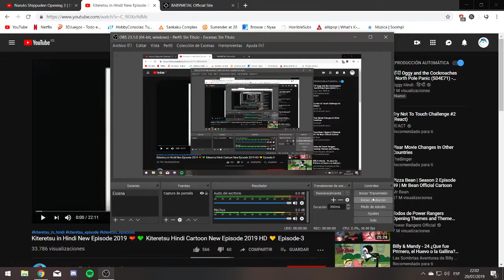kITERETSU dARK fUTURE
Giant descvubrte el amopr por primera vez, lo unico que quiere es impresionar a esa bellas dama, pero lo que no sabe es que hay clasessociales y él no esta a la altura de tan berllla chica, vba a sufrir como un cabronazo. Ademas le jode que kiteretsu se la multe.